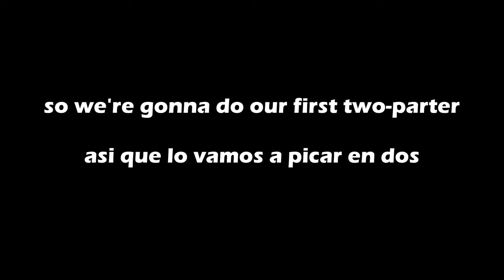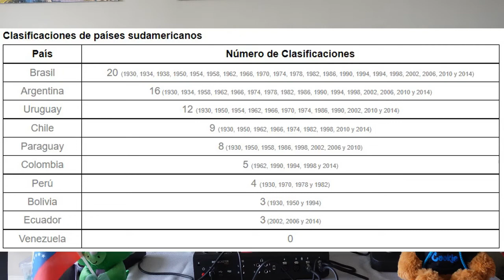OUR FIRST CELEBRITY GUEST | EPISODE 8 (part 1)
Our boy @JustRomeoG del Bert Show en Atlanta se dio una pasadita por acá! Check out his podcast InTheMoement wherever you get your podcasts

Sintoniza la próxima semana para la segunda parte de esta entrevista!